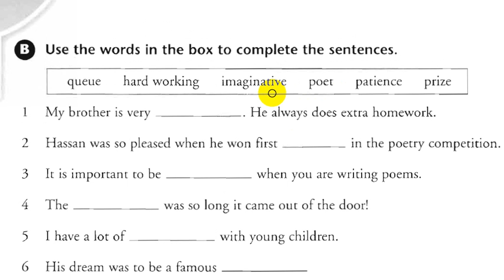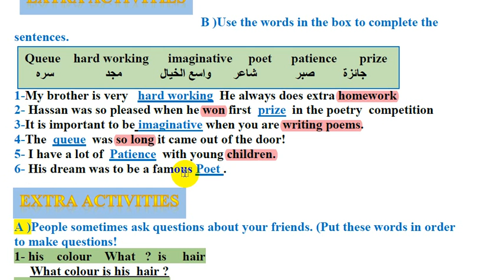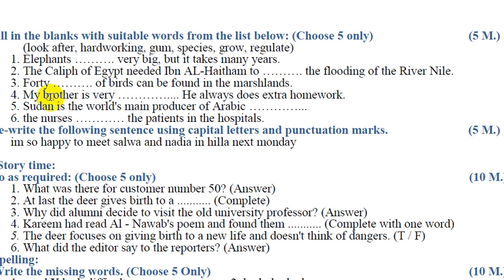8-اللغة الانكليزية الثالث المتوسط موضوع [تمرين B صفحة 18] شرح جديد2022